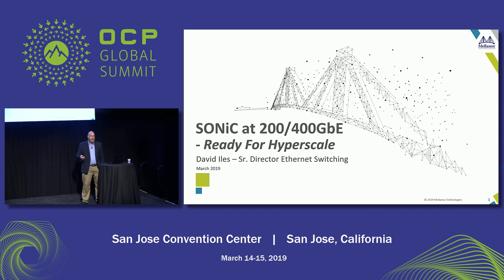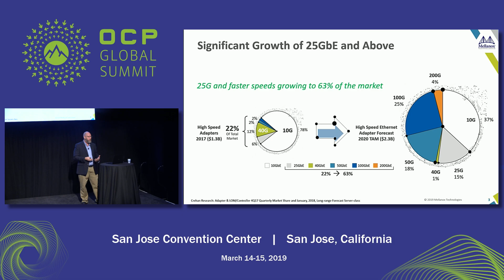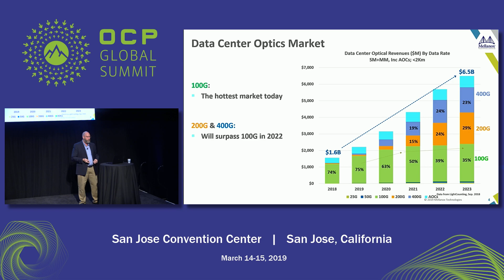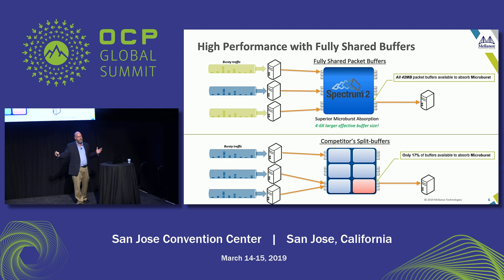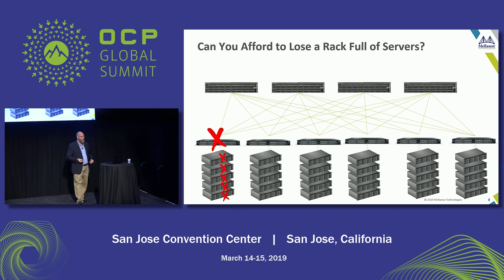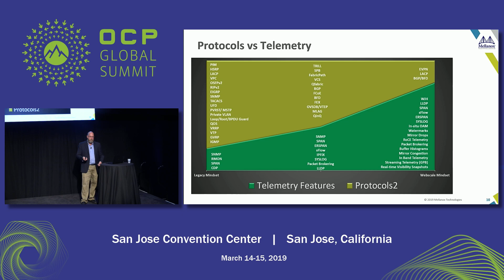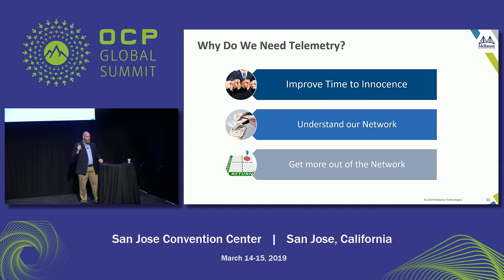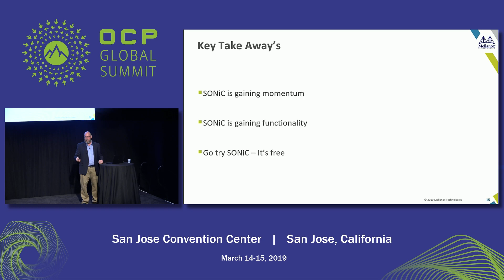OCPSummit19 - SONiC at 200-400G - Ready for Hyper Scale - Presented by Mellanox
200 and 400 Gigabit Ethernet solutions are now shipping from an ecosystem of optics and switch vendors - but only the most open of these switches support SONiC today. We will review the use cases for these high speed Open Ethernet switches. Besides raw speed, these new 200/400G switches will bring new telemetry and dynamical routing functionality to SONiC powered data centers. Lastly, we will identify some gotchas to look out for as not all 200/400G switches are created equal. Presented by David Iles.